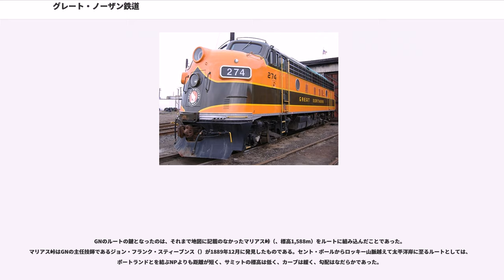グレート・ノーザン鉄道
グレート・ノーザン鉄道 (Great Northern Railway, 報告記号はGN) はかつてアメリカ合衆国にあった一級鉄道である。

ミネソタ州セントポールとワシントン州シアトルとを結ぶ本線など、アメリカ北部を中心に1,700マイル（2,736km）以上の路線を伸ばしていた。ジェームズ・ジェローム・ヒル（James J. Hill）により最北の大陸横断鉄道として建設が行われ、1893年に全通した。同年の恐慌（Panic of 1893）で倒産しなかった数少ない鉄道である。

日本郵船とも提携し、シアトルから横浜・香港へ定期航路を就航したこともある（後に独占禁止法の影響で撤退）。シアトルは同社とグレート・ノーザン鉄道の連絡地点としての役割を務めたことから、「"シアトルはグレート・ノーザン鉄道を父とし、日本郵船を母として発展を遂げた"」と言われている。1970年代の私鉄業界の再編に伴い、シカゴ・バーリントン・アンド・クインシー鉄道（CB&Q）、ノーザン・パシフィック鉄道（NP）、スポケーン・ポートランド・アンド・シアトル鉄道（SP&S）と合併し、バーリントン・ノーザン鉄道（BN）となったが、その後更にアッチソン・トピカ・アンド・サンタフェ鉄道（ATSF）と合併して現在のBNSF鉄道となり、大陸横断の貨物輸送事業などを担う鉄道会社として経営が続けられている。

同社の代表列車エンパイア・ビルダーに用いられた焦げ茶色とオレンジの塗色は湘南電車の塗り分けの原型ともいわれる。

グレート・ノーザン鉄道（以下GN）の起源は1856年3月に特許されたミネアポリス・アンド・セント・クラウド鉄道（Minneapolis & St.Cloud Rairoad、以下M&StC）と、翌年5月に特許されたミネソタ・アンド・パシフィック鉄道（Minnesota and Pacific Railroad、以下M&P）である。当初は大陸横断鉄道とする構想はなく、ミネソタ州内での輸送を主眼としていた。主として後者の路線が拡張されたのち、前者の名義がグレート・ノーザン鉄道と変更され、後者をリースする形をとり、のちに合併して20世紀を迎えた。

ミネソタ・アンド・パシフィック鉄道（M&P）が計画された当時、沿線は未開発の原野であった。ミネソタはいまだ準州であり、人口はセントポールとミネアポリス付近に集中していた。M&Pは設立は、のちに「世界の穀物倉庫」となるミネソタ地域の開拓鉄道的な意義が込められていた。特許されたルートは、スティル・ウォーターから西に向かい、セントポール、セント・アンソニーを通ってレッド川畔のブレッケンリッジに至る本線と、途中セント・アンソニーから北上してクロウ・ウイングに至る支線の2ルートであった。社長にはエドワード・ライス（Edward Rice）が就任した。

M&Pの建設資金の調達は、連邦から州が鉄道用地と周辺の土地贈与を受け、それをM&Pに贈与し、M&Pはその土地を担保に資金調達するシステムであった。これは、沿線に人口がないために利用者をあてこんでの資金調達が不可能な場合に採られたシステムである。それでも資金難から工事は難航し、1860年には州政府が抵当権を行使してM&Pを接収。1862年3月にはM&Pを解散してしまった。

しかし、同年同月、M&Pの債務以外の一切を引き継いだセントポール・アンド・パシフィック鉄道（StP&P）が設立され、工事が再開される。1862年6月28日にはセントポールからセント・アンソニーまでが開通。社長のライスは、資金調達と建設促進のためにE・B・リッチフィールドに接触。特別株と引き替えに、支線のうちセント・アンソニーからワタブ間の80マイルの建設と設備調達の保証を得た。

しかし、E・B・リッチフィールドは、自らが建設した区間の支配を要求し、1864年2月に支線部分をファースト・ディビジョンという別会社とした。

一方、本線はE・D・リッチフィールドの資金調達により1867年に建設を開始し、1869年末にはミネアポリスから、ブレッケンリッジまでのほぼ中間地点であるウィルマーまでの104マイル（約167キロメートル）が開業、1871年末にはブレッケンリッジに到達した。

1867年にカナダが独立を果たした。当時のカナダ西部はアメリカ西部と結びついており、カナダの東西を結びつける必要があるかどうかは議論の分かれるところであった。前者のままでよいならばカナダを横断する鉄道...